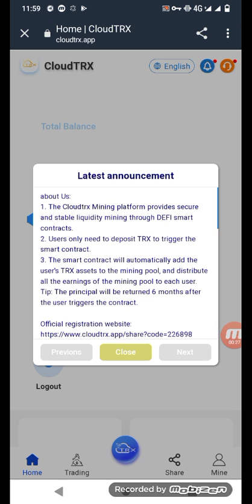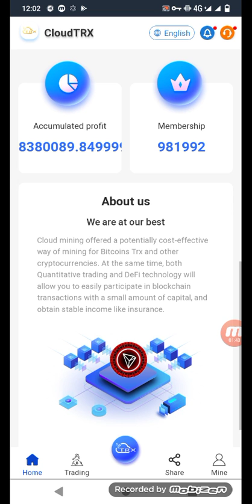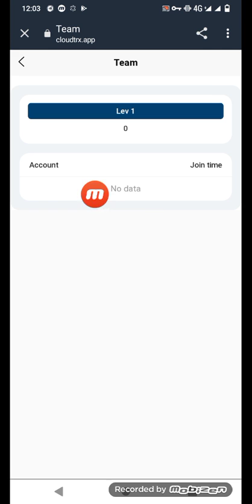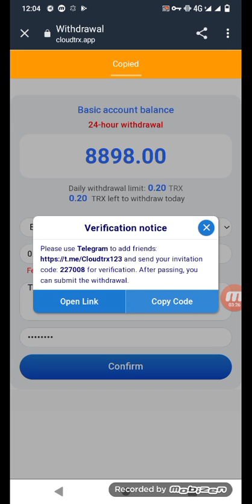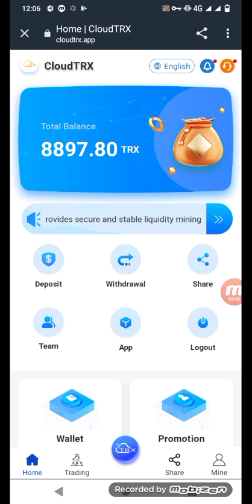mining#cloud mining#tron mining#Encryption currencyNe registration: Receive 8888TRX, get up to 12.8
about Us:
1. The Cloudtrx Mining platform provides secure and stable liquidity mining through DEFI smart contracts.
2. Users only need to deposit TRX to trigger the smart contract.
3. The smart contract will automatically add the user's TRX assets to the mining pool, and distribute all the earnings of the mining pool to each user.
Tip: The principal will be returned 6 months after the user triggers the contract.

How to get 8888 TRX
1. Deposit more than 200TRX
2. Invite more than 15 friends to register and deposit valid TRX.

1. The basic account has 10-10000 TRX, and can get 6.8% interest every day.
2. The basic account has 10,001-100,000 TRX, and can get 7.8% interest every day.
3. The basic account has 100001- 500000 TRX, and can get 8.8% interest every day.
4. There are 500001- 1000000 TRX in the basic account, and you can get 10.8% interest every day.
5. Basic account with 1000001TRX or more than 1000001 can get 12.8% interest every day.

Tip: The minimum recharge value is 10TRX, less than 10TRX can not be entered into the account. The proceeds from the dig will be distributed each day at 08:00 UTC.

Income breakdown for promotional accounts
1. Get 17% of the maximum deposit amount from the first-level referrer (VIP1 gets 13% recharge, VIP2 gets 14%, VIP3 gets 15%, VIP4 gets recharge

Value income 16%, SVIP gets recharge income 17%).
2. Receive 5% of each deposit amount from Level 2 referrals.
3. Receive 2% of each deposit amount from level 3 referrals.